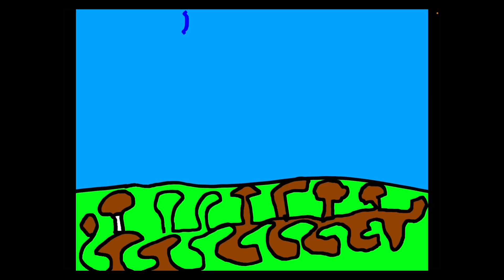(BAMBOOM) game day (4)